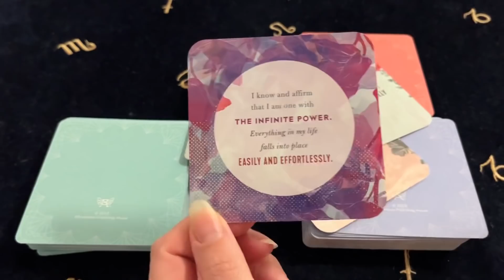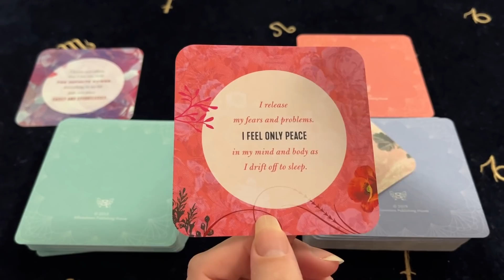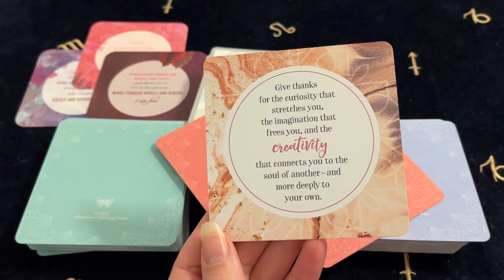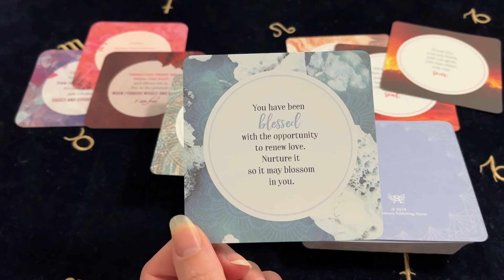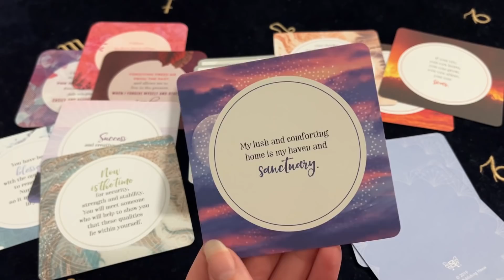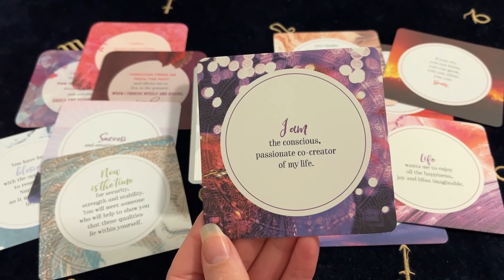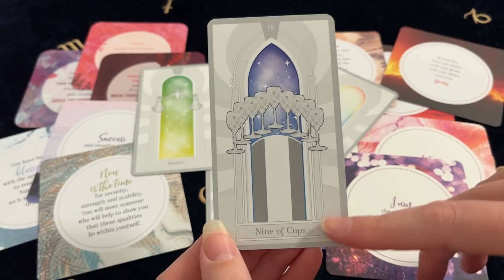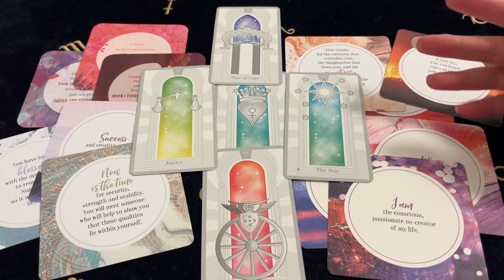PISCES BLESSED WITH A MIRACLE YOU DON’T EXPECT! SURPRISE! WOW! 13 - 19 Dec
Decks Used ~
Heart Thought Cards - Louise Hay
Essential Tarot - Pablo Montt
The Power Is Yours Cards - Paula Finn
Divine Guidance Cards - Affirmation Publishing House
Joyful Abundance Cards - Kris Franken